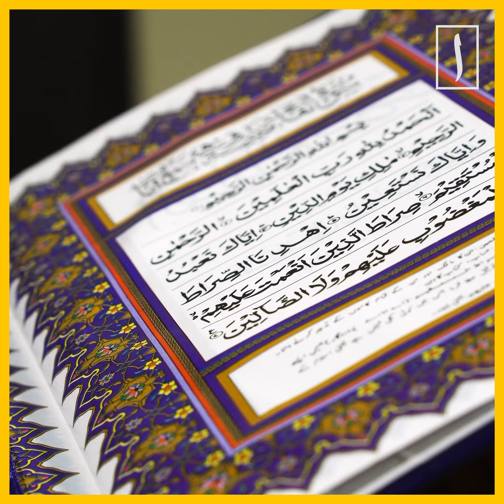Британец показал, как нужно достойно уходить [ENGLISH SUBTITLE]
Британец Энтони Уэйнрайт, боровшийся продолжительное время с раком желудка, принял ислам за несколько часов до смерти.